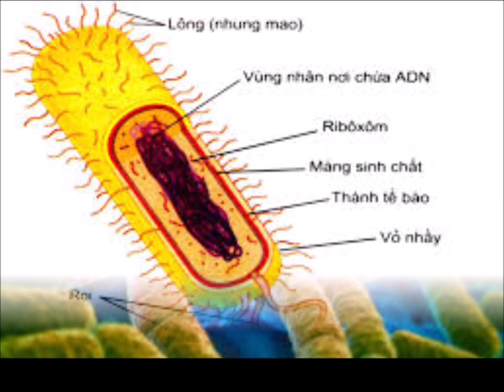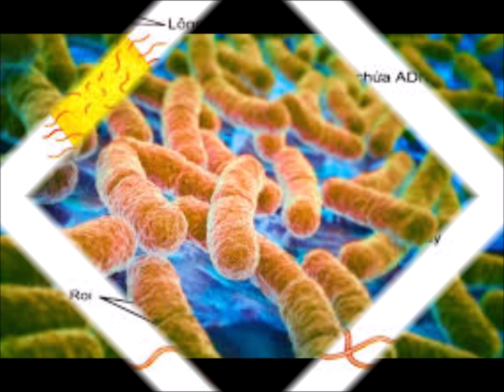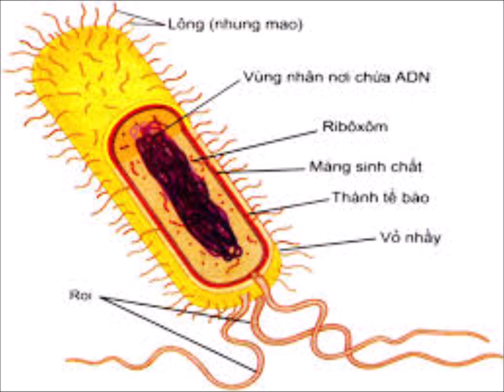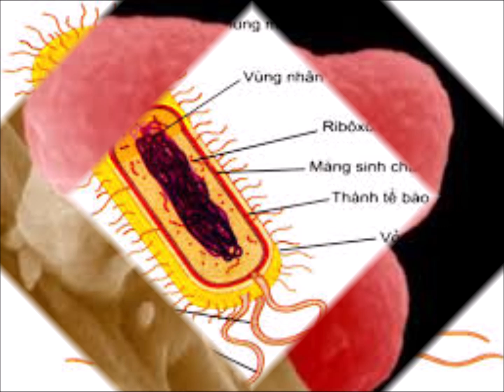Nhiễm trùng Escherichia coli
Coli (Escherichia coli) là tên của một loại vi trùng hay vi khuẩn sống trong đường tiêu hóa của người và động vật. Có rất nhiều loại E
Triệu chứng
Tiêu chảy có thể dao động từ nhẹ và phân nước đến nặng và có máu; Bụng co thắt, đau
Chẩn đoán
Để chẩn đoán bệnh do nhiễm E. coli, bác sĩ sẽ gửi một mẫu phân của bạn đến phòng thí nghiệm để kiểm tra sự hiện diện của vi khuẩn E. coli
Điều trị
Nghỉ ngơi; Truyền dịch để giúp ngừa mất nước và mệt mỏi.
Tổng quan
Nhiễm trùng Escherichia coli là bệnh gì?
Một vài chủng vi khuẩn E. coli cũng có thể gây thiếu máu nặng hoặc suy thận, có thể dẫn đến tử vong. Các chủng khác của E. coli có thể gây nhiễm trùng đường tiết niệu hoặc các nhiễm trùng khác.
Triệu chứng thường gặp
Những dấu hiệu và triệu chứng của bệnh Nhiễm trùng Escherichia coli là gì?
Các triệu chứng thường gặp của nhiễm trùng Escherichia Coli bao gồm:
• Tiêu chảy có thể dao động từ nhẹ và phân nước đến nặng và có máu;
• Bụng co thắt, đau;
• Buồn nôn và ói mửa ở một số người.
Bạn có thể gặp các triệu chứng khác không được đề cập. Nếu bạn có bất kỳ thắc mắc nào về các dấu hiệu bệnh, hãy tham khảo ý kiến bác sĩ.
Khi nào bạn cần gặp bác sĩ?
Bạn nên gặp bác sĩ nếu có bất kỳ triệu chứng sau: tiêu chảy kéo dài, nặng hoặc có máu.
Nguyên nhân nào gây ra bệnh nhiễm trùng Escherichia coli?
Trong số nhiều chủng E. coli, chỉ một số ít gây ra tiêu chảy. Một trong những nhóm E. coli — bao gồm O157: H7 — tạo ra một chất độc mạnh làm tổn thương lớp niêm mạc của ruột non có thể gây ra tiêu chảy có máu. Bạn bị nhiễm trùng E. coli khi ăn phải chủng vi khuẩn này. Không giống như nhiều các bệnh gây ra bởi vi khuẩn, E. coli có thể gây nhiễm trùng ngay cả khi bạn chỉ ăn một lượng nhỏ. Do đó, bạn có thể bị bệnh do E. coli từ ăn một chiếc bánh hamburger có nhân chưa nấu chín hoặc từ uống một miếng nước bị ô nhiễm ở hồ bơi. Các nguồn có thể tiếp xúc bao gồm thực phẩm bị ô nhiễm hoặc nước và tiếp xúc trực tiếp người với người.
Cách phổ biến nhất để bị nhiễm trùng E. coli là do ăn uống thực phẩm ô nhiễm, chẳng hạn như:
• Thịt bò xay. Khi bò được mổ và xử lý, vi khuẩn E. coli trong ruột của chúng có thể dính vào thịt. Thịt bò xay kết hợp thịt từ nhiều động vật khác làm tăng nguy cơ ô nhiễm;
• Sữa chưa được tiệt trùng. Vi khuẩn E. coli ở bò hoặc dụng cụ vắt sữa có thể nhiễm vào sữa nguyên chất;
• Sản phẩm tươi sống. Chất thải từ các trang trại gia súc có thể dùng để trồng các sản phẩm tươi sống. Một số rau như cải bó xôi, rau diếp là đặc biệt dễ bị nhiễm nhất.
 Những ai thường mắc bệnh nhiễm trùng Escherichia coli?
Nhiễm trùng Escherichia coli là tình trạng rất thường gặp, có thể ảnh hưởng mọi người trong mọi lứa tuổi. Bạn có thể kiểm soát bệnh này bằng cách giảm thiểu các yếu tố nguy cơ. Hãy tham khảo bác sĩ để biết thêm thông tin chi tiết.
Những yếu tố nào làm tăng nguy cơ mắc bệnh nhiễm trùng Escherichia coli?
Có rất nhiều yếu tố làm tăng nguy cơ mắc nhiễm trùng Escherichia Coli, chẳng hạn như:
• Tuổi tác. Trẻ nhỏ và người lớn tuổi có nguy cơ cao hơn nhiễm E. coli và các biến chứng nghiêm trọng hơn do nhiễm trùng;
• Hệ miễn dịch suy yếu. Những người có hệ miễn dịch bị suy yếu – AIDS hoặc các loại thuốc để điều trị ung thư hoặc ngừa thải ghép – dễ bị bệnh này do nuốt phải E. Coli;
• Một số loại thực phẩm. Thực phẩm dễ gây bệnh bao gồm hamburger có nhân nấu chưa chín; sữa chưa tiệt trùng, nước táo hoặc rượu táo và pho mát mềm làm từ sữa tươi;
• Thời gian trong năm. Mặc dù không rõ ràng lý do tại sao, phần lớn các bệnh nhiễm trùng E. coli xảy ra từ tháng sáu đến tháng chín;
• Nồng độ axit dạ dày giảm. Axit trong dạ dày bảo vệ chống lại vi khuẩn E. coli. Nếu bạn uống các thuốc làm giảm nồng độ axit trong dạ dày như esomeprazole (Nexium®), pantoprazole(Protonix®), lansoprazole (Prevacid®) và omeprazole (Prilosec®), bạn sẽ tăng nguy cơ nhiễm E. coli.
Phòng ngừa
Những thói quen sinh hoạt nào giúp bạn hạn chế diễn tiến của bệnh nhiễm trùng Escherichia coli?
Bạn có thể kiểm soát tình trạng này bằng cách áp dụng các biện pháp sau:
• Uống nhiều dịch bao gồm nước, nước ngọt và nước canh, gelatin và nước trái cây. Bạn cũng nên tránh nước ép táo và lê, cà phê và rượu;
• Thêm thức ăn dần dần. Khi bạn bắt đầu cảm thấy khỏe hơn, hãy ăn thức ăn ít chất xơ trước. Bạn hãy thử bánh xốp, bánh mì nướng, trứng hoặc cơm;
• Tránh một số loại thực phẩm nhất định. Các sản phẩm sữa, thực phẩm béo, thực phẩm nhiều chất xơ hoặc các loại thực phẩm khô có thể làm cho các triệu chứng tồi tệ hơn
Điều trị

Chào mừng bạn đến với kênh Tin tức cập nhật mỗi ngày. Đưa tin nhanh: thời trang, video ngôi sao, phim ảnh, tình yêu, học đường, các chuyển động xã hội.